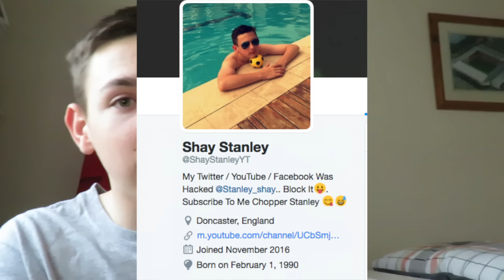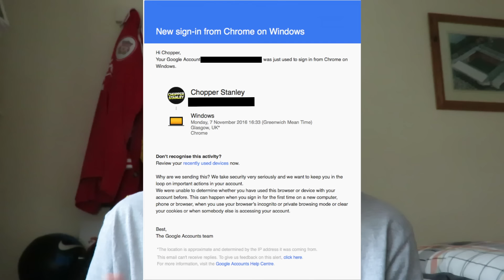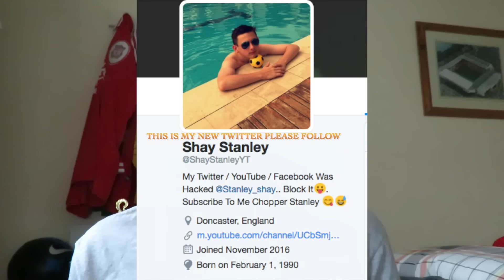I WAS HACKED !!!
Yo Guys...

Welcome back to a brand new video... This video is more serious than my other ones im telling the story about when i got hacked ... a couple of days ago